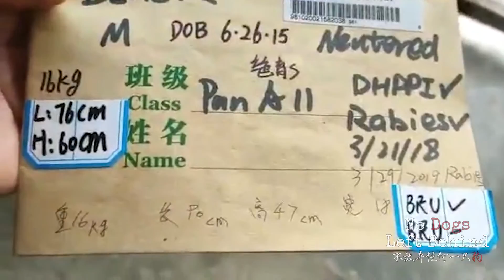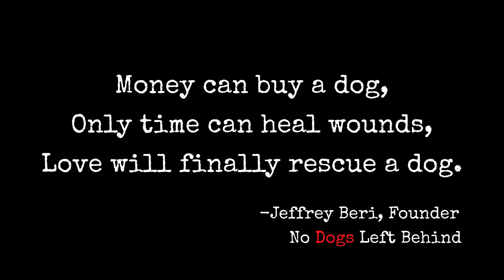Dexer 2038 -AVAILABLE FOR ADOPTION!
No Dogs Left Behind fights the good fight! Help this brave and beautiful survivor discover the love he/she deserves! Be a hero! Apply to Adopt DEXER!

Fight the good fight with us! Welcome this beautiful survivor into your heart and home!